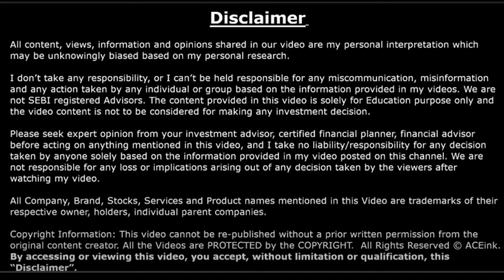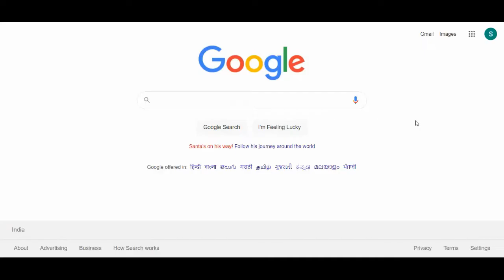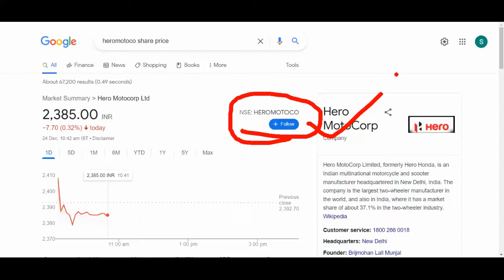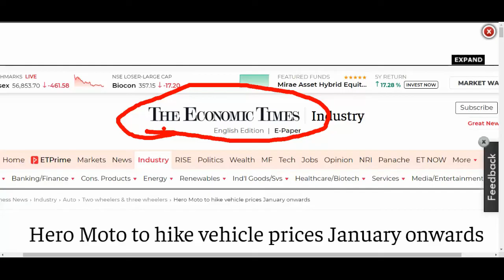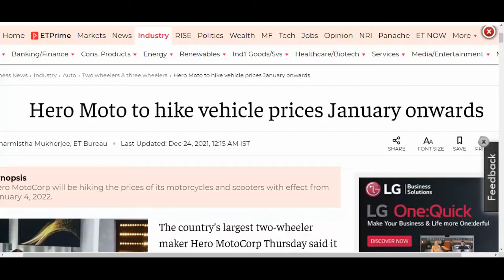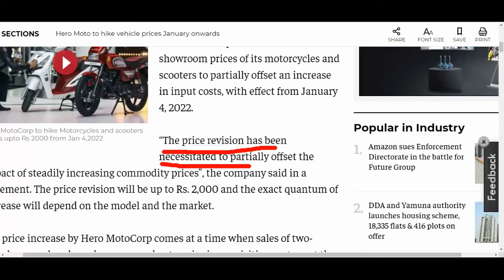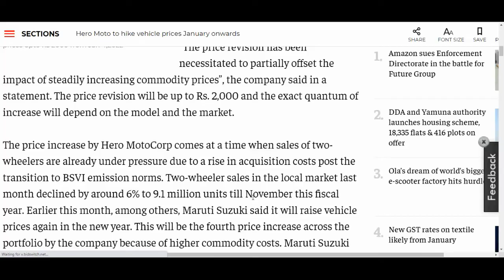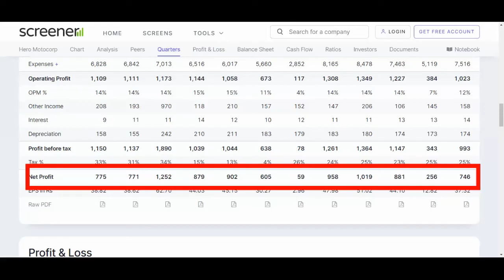HEROMOTOCO SHARE 1 BIG NEWS💥HEROMOTOCO SHARE DETAILS💥HEROMOTOCO NEWS TODAY 💥HEROMOTCO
SHOW LESS,HEROMOTCO,HEROMOTOCO SHARE DETAILS, MOTORO SECTOR SHARE,HEOR SHARE,AUTO SECTOR SHARE, HERO SHARE,